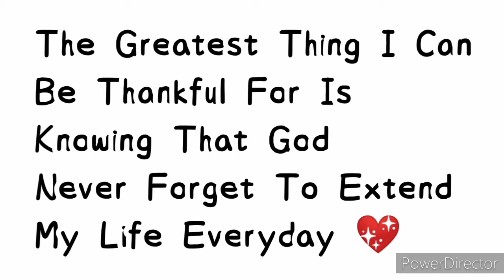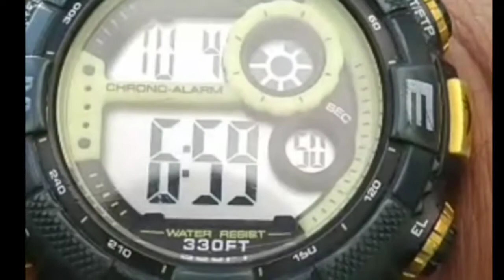PLARIDEL QUEZON RELEASED || RRPC CLUB TRAINING SOUTH 2022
I DECIDED TO DOCUMENTING AND SHARING MY DAILY LIFE AS A PIGEON VLOGGER AND SOMETHING TO LOOK BACK AS TIME PASS BY..

MASALAM ✌️